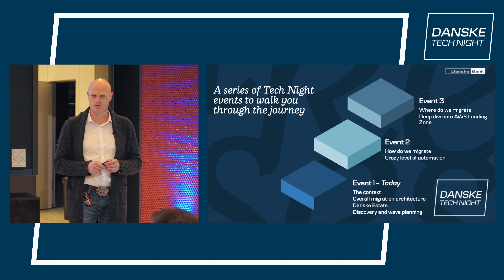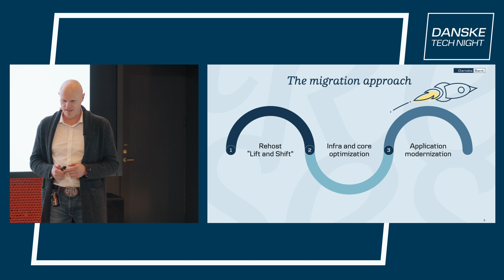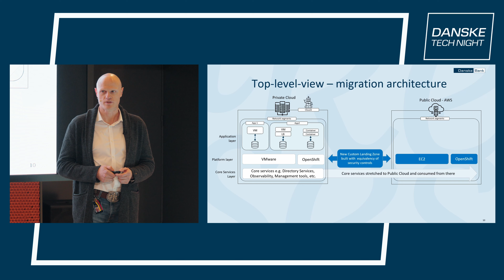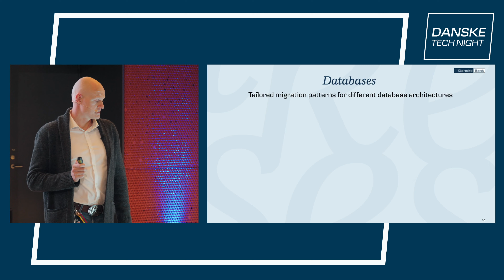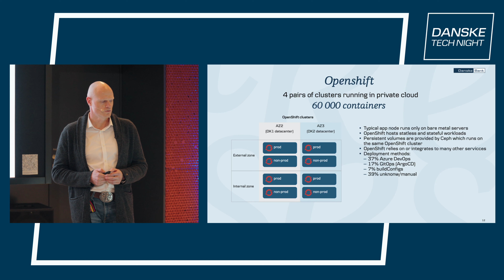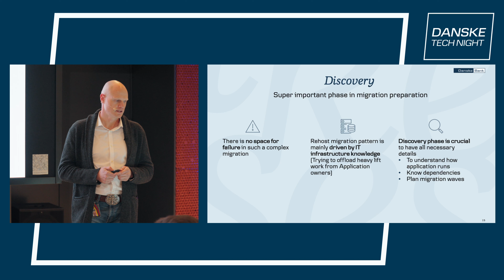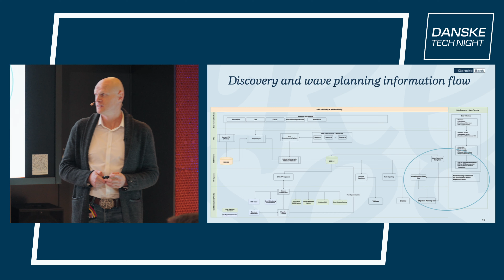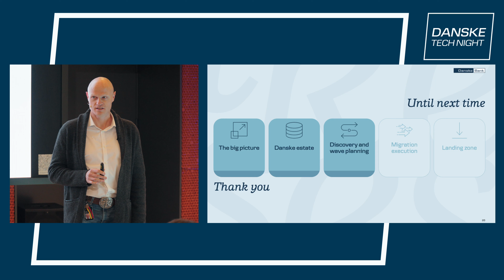Not Your Average Migration Task: Engineering Bank's Way to The Public Cloud. Mantas Kukenys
💬 "What a challenge! Danske Bank has ambition to perform large scale migration of almost all IT estate to Public Cloud. Series of event will take place to present some of super interesting topics about the journey. Do you want to know why and how we are going to do this? Is it even possible to migrate more than 1000 applications, 16 000 servers, huge number of databases and storage, plus OpenShift platform just in couple years without impacting business continuity?", says Mantas Kukenys, Chief IT Infrastructure Architect at Danske Bank.